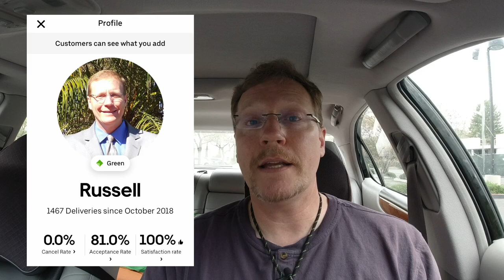UberEats Pay Is Blowing Up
Before this week I had a bad impression of gig work in Malibu, California.  I did a few Uber and Lyft rides from there to Los Angeles before the pandemic; however, there were rarely any food delivery orders to keep me interested in sticking around.  I would see orders going to Malibu but with the miles and traffic it had to be at least $40 or $50 to make it worth it.  That has now changed.

In this video I will share details on the trip that brought me to Malibu and the resulting high paying UberEats orders.  If you are in the area, don’t be afraid about spending time in Malibu.  Yes, there are some miles getting to and from there but there’s money to be made in Malibu!

Enjoy the video and please share about any high paying orders you’ve been blessed to receive.

Russ